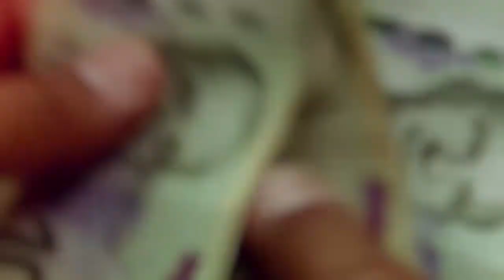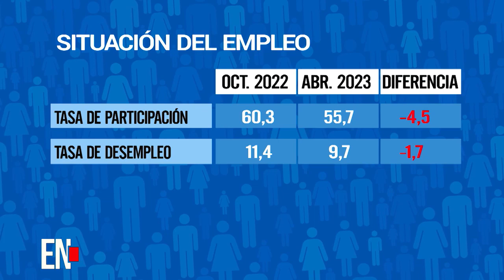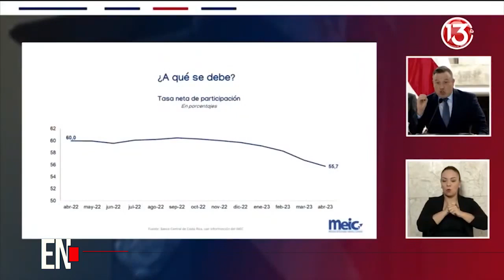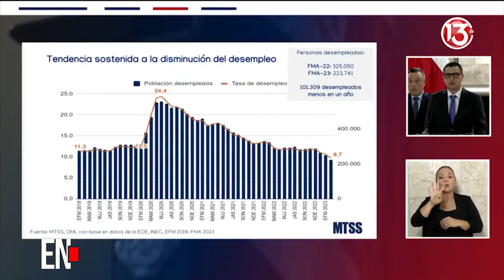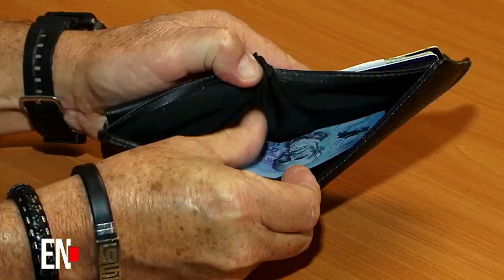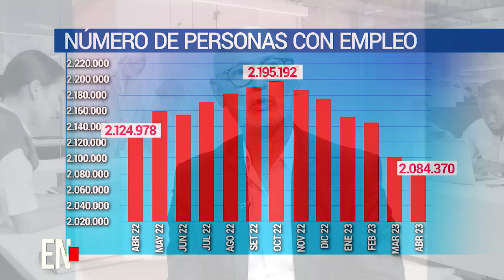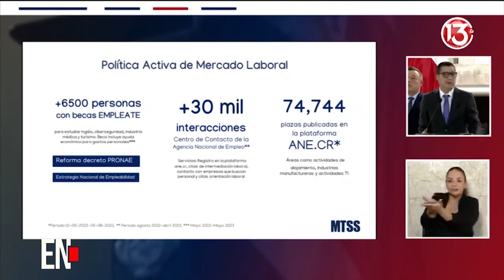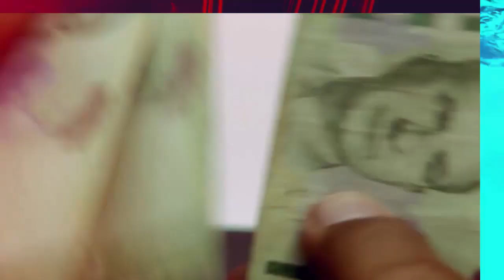Estado Nacional Domingo 14 Mayo 2023 INEC-ECE FMA 2023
Lilliana Carranza, directora de Estado Nacional, analiza el tema con los economistas Ronulfo Jiménez, de la Academia de Centroamérica; Roxana Morales Ramos, de la Universidad Nacional, y Juan Robalino, del Instituto de Investigaciones en Ciencias Económicas UCR

Tema: análisis de los resultados de la última Encuesta Continua de Empleo del trimestre febrero, marzo y abril 2023.